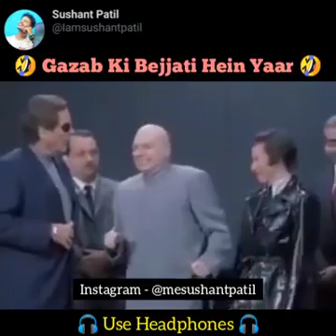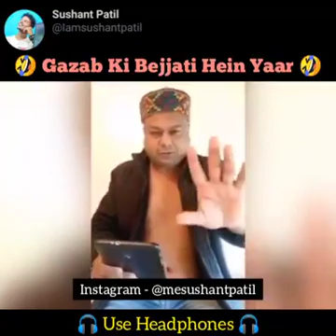Please use headphones 🤣🤣🤣